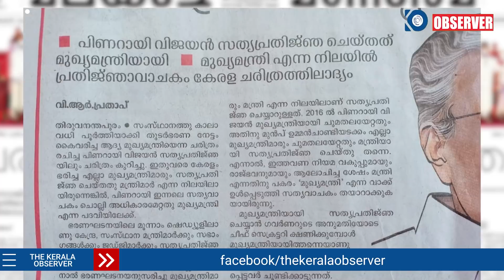പിണറായി സത്യപ്രതിജ്ഞ ചൊല്ലിയത് തെറ്റായ രീതിയിലെന്ന് ചെന്നിത്തല...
ചെന്നിജി പറഞ്ഞ ഒരു ഡയലോഗിനോട് ഞാൻ എന്തായാലും യോജിക്കും.. മുഖ്യമന്ത്രി ന്നും പറഞ്ഞാണ് പിണറായി വിജയൻ സാന്ത്യപ്രതിജ്ഞ ചെയ്‌തത്. ഇതുവരെ ആരും ഇങ്ങനെ മുഖ്യമന്ത്രി ന്ന് എടുത്തു പറഞ്ഞു സത്യപ്രതിജ്ഞ ചെയ്തിട്ടില്ല.. മന്ത്രി ന്നെ പറഞ്ഞിട്ടുള്ളു.. ഇതുവരെ കറക്റ്റ.. പക്ഷെ ചോദ്യം ഇതാണ്  പിണറായി വിജയൻ മുഖ്യമന്ത്രി എന്ന് എടുത്തു പറഞ്ഞു സത്യപ്രതിജ്ഞ ചെയ്തത് ശെരിയോ.. അതോ തെറ്റോ...നമുക്ക് ഒന്ന് പരിശോധിക്കാം@TheKeralaObserver